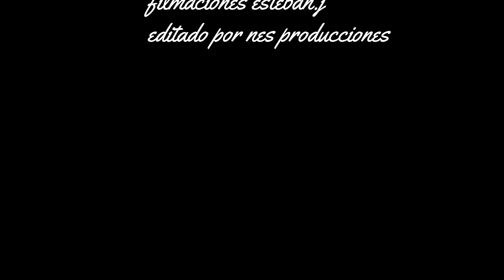FLOR DE LIRIOS -EN SALTEÑITO-16-10 DIA DE LA MADRE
FILMACION DE E.J